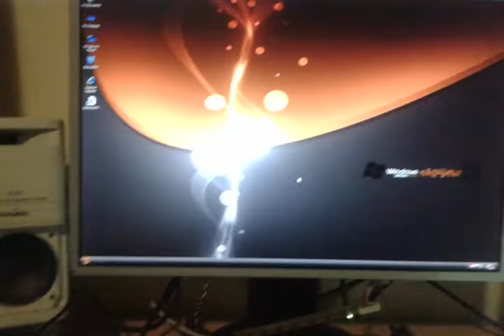Ms indus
Test